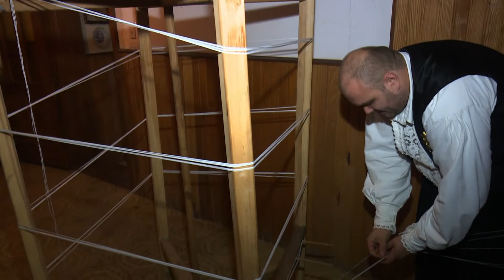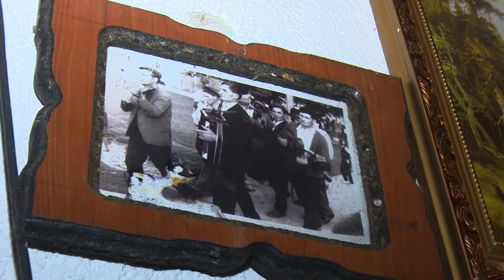SBTV - LIPA MOJA SLAVONIJA - 07.12.2021.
LIPA MOJA SLAVONIJA | UTORKOM | 19:10

urednik emisije: Ivan Čalić